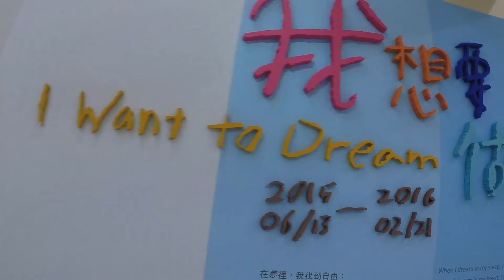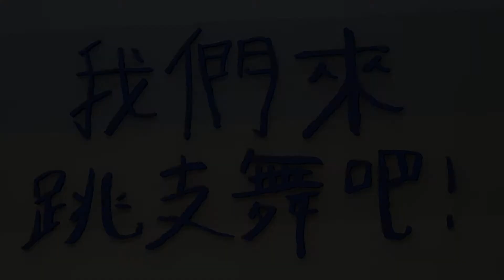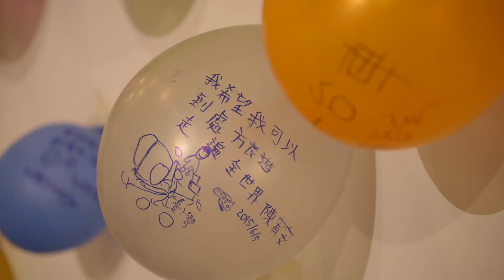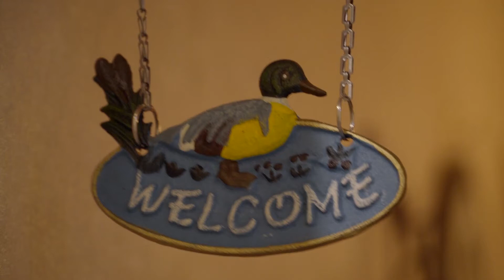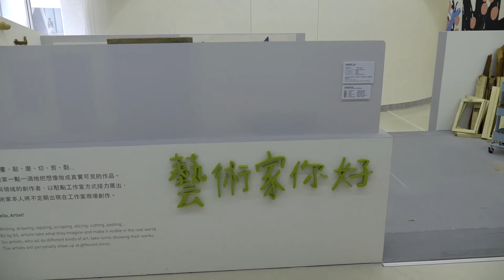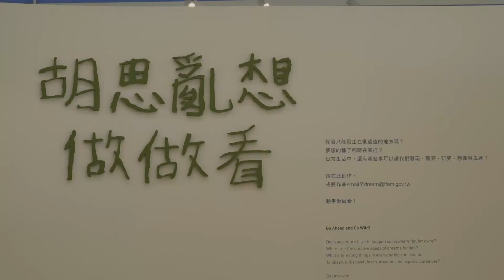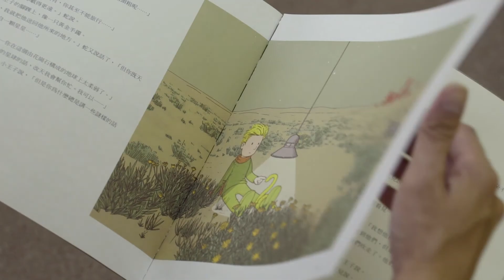北美館│我想要做一個夢 I Want to Dream